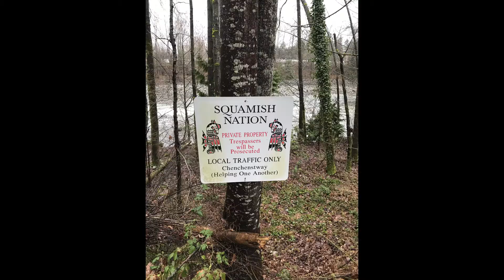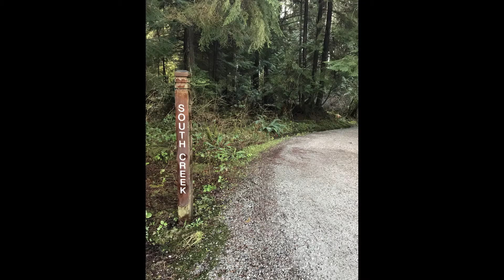Spring Break trip to Vancouver! Vlog #2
I drove to Vancouver with my daughter Zara and another exchange teacher, Sarah for spring break. We had a great time!